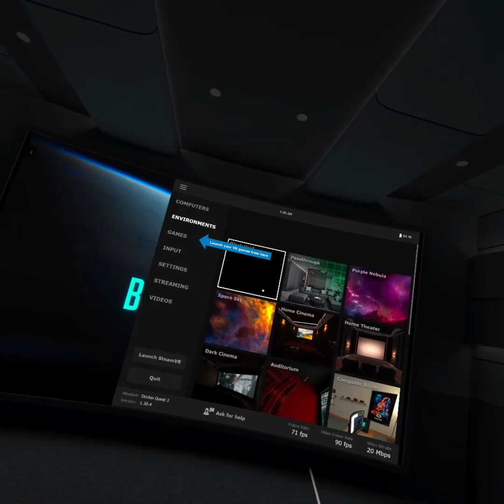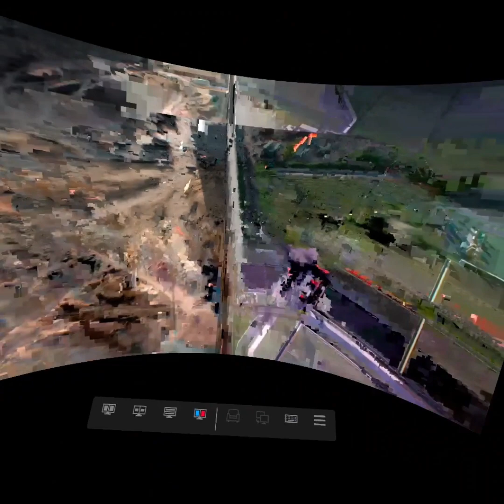Experience The Stunning Visuals Of Battlefield 2042 VR Headset!